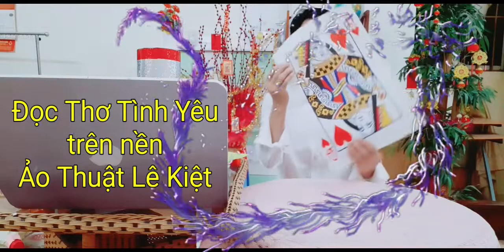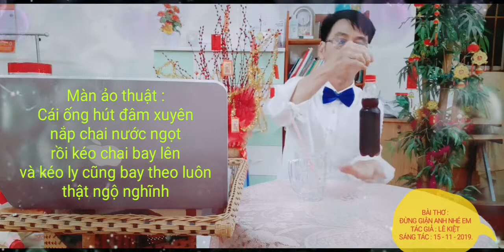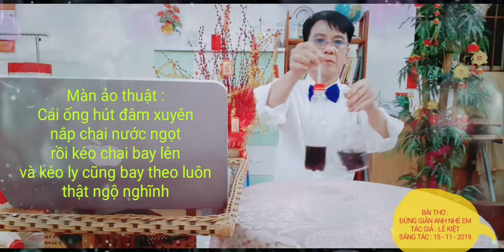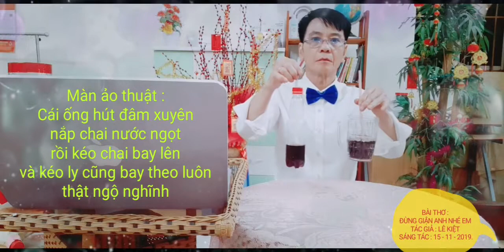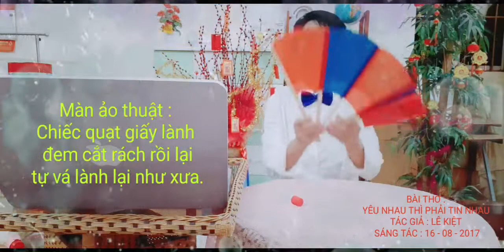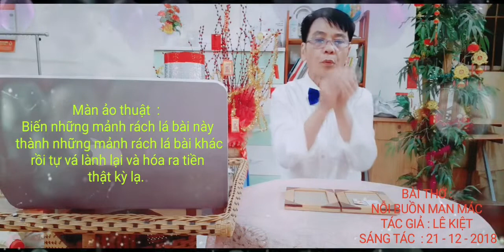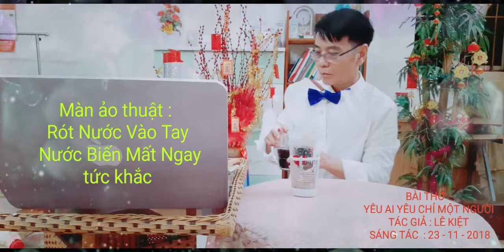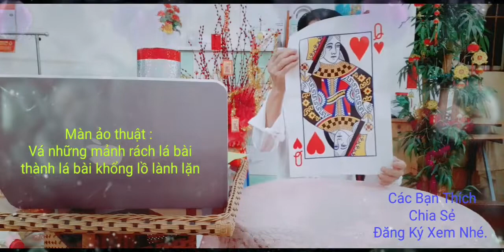Ảo Thuật Lê Kiệt Lồng Tiếng Thơ Tình Yêu Lứa Đôi Tập 1 TỰ TI, NỖI BUỒN MAN MÁC...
Ảo Thuật Lê Kiệt  Lồng Đoc Thơ Tình Yêu Lứa Đôi
Bài thơ :
1 TỰ TI (10/10/2018)
2 NỖI BUỒN MAN MÁC  (21/12/2018)
3 TÌNH GIÓ VÀ CÂY  (03/12/2019)
4 YÊU THÌ PHẢI TIN NHAU  (16/08/2017)
5 ĐỪNG GIẬN ANH NHÉ EM (15/11/2018)
6 YÊU AI YÊU CHỈ MỘT NGƯỜI (23/11/2018)

ẢO THUẬT :
1 NẮP CHAI XUYÊN VÀO CHAI
2 CÁI HỘP NHỎ XÍU ẨN HIỆN ĐỒ VẬT
3 CÁI LY LÀM ẨN HIỆN ĐỒ VẬT
4 CẮT RÁCH GIẤY TỰ VÁ LÀNH LẠI NHƯ XƯA
5 HAI ỐNG GIẤY PHÙ THỦY LÀM ẨN HIỆN ĐỒ VẬT
6 CÁI ỐNG GIẤY BIẾN 3 THÀNH 2 BIẾN 2 THÀNH 3
7 ỐNG HÚT ĐÂM XUYÊN QUA NẮP CHAI KÉO CHAI BAY LY CŨNG BAY THEO
8 CÁI LY LÀM BIẾN MẤT DẦN HAI ĐỒNG XU TRÊN BÀN
9 ĐỒNG XU XUYÊN QUA VÀO TRONG HỘP BẰNG DA
10 QUẠT LÀNH CẮT RÁCH RỒI TỰ VÁ LÀNH LẠI NHƯ XƯA
11 HAI ỐNG GIẤY PHÙ THỦY BIẾN KHĂN VẢI VÀO TRONG CHAI
12 MẢNH RÁCH LÁ BÀI NÀY BIẾN THÀNH MẢNH RÁCH LÁ BÀI KHÁC RỒI TỰ VÁ LÀNH LẠI NHƯ XƯA VÀ BIỂN THÀNH TIỀN
13 NƯỚC ĐỔ TRÊN TAY TỰ  BIẾN MẤT
14 VÁ NHỮNG MẢNH RÁCH LÁ BÀI THÀNH LÁ BÀI KHỔNG LỒ LÀNH LẠI NHƯ XƯA
15 CHAI TO HÓA NHỎ TRONG NHÁY MẮT.